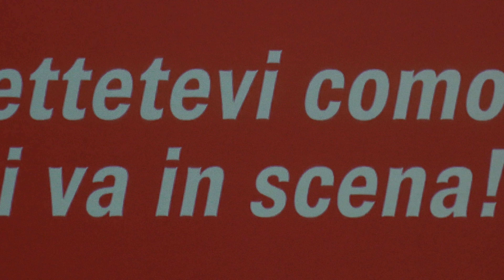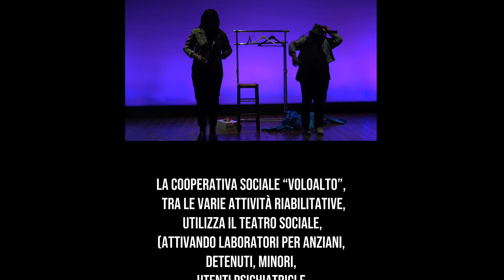Cilentano.it - Battipaglia, Volo Alto prima spettacolo La pazza idea: Alla ricerca di noi 4/11/23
Cilentano.it - Partecipiamo alla prima assoluta dello spettacolo "Alla ricerca di noi" - Compagnia Teatrale La pazza idea - Interviste al Presidente della Cooperativa Sociale VoloAlto Maria Carmela Morra ed ai registi Licia Amarante e Marco Ziello, fondatori dell’Associazione ON TeatroFormazione Cultura di Salerno.
Tra le varie attività riabilitative, la Cooperativa utilizza il Teatro Sociale, (attivando laboratori per anziani, detenuti, minori, utenti psichiatrici e organizzando rassegne), nell’ambito del quale, dopo anni di ricerca, è approdato al TDO (Teatro dell’Oppresso di Augusto Boal).